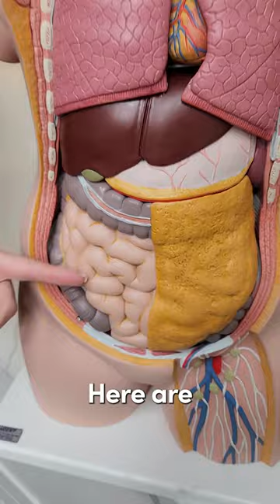3 Easy Detox Tips for Gut Health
3 Easy Detox Tips for Gut Health

Dr. Janine shares three easy detox tips for gut health.  She talks about the Ayurvedic practice of starting the day with a glass of warm or room-temperature water to start the digestive process in the morning.  She suggests limiting your gluten intake.  Gluten is found in most wheat products and is hard to digest.  Lastly, Dr. Janine explains the importance of not eating after 6 pm for gut health.  This allows for better circadian rhythms and sleep.  Follow for more natural health tips.

J9CON231372